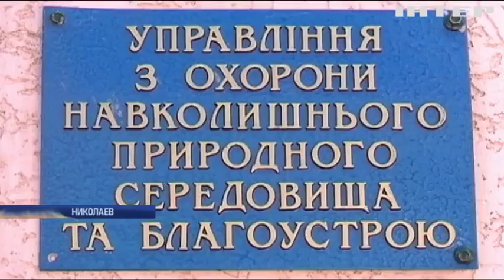Почему жители Николаева протестуют против строительства канализации?